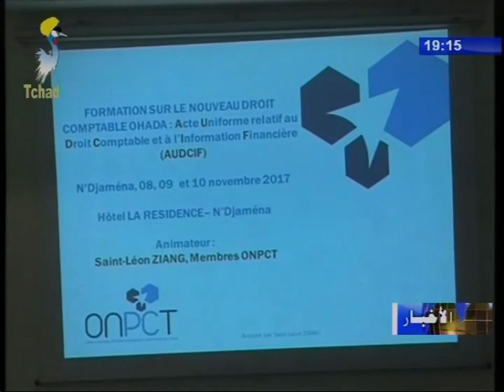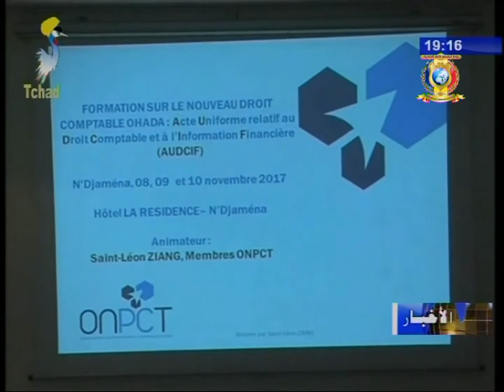نشرة تلفزيون تشاد يوم 08 نوفمبر 2017 - ورش و دورات تدريبية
العناوين
1) الإندماج الإجتماعي - ورشة تدريبية لنزلاء سجن أم سنينة.
2) ورشة الحوار الوطني لدعم قطاع الصحة.
3) النظام الوطني للمحاسبة ينظم دورة لصالح منتسبيه.